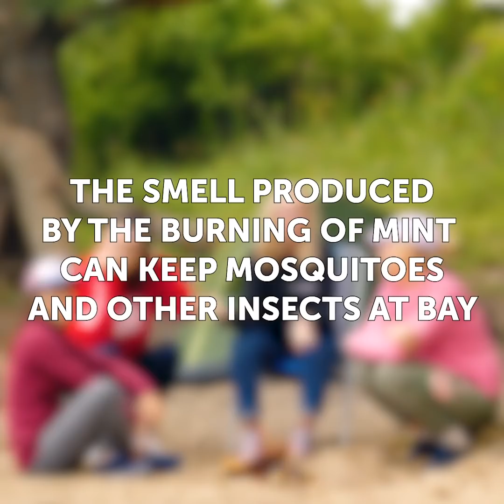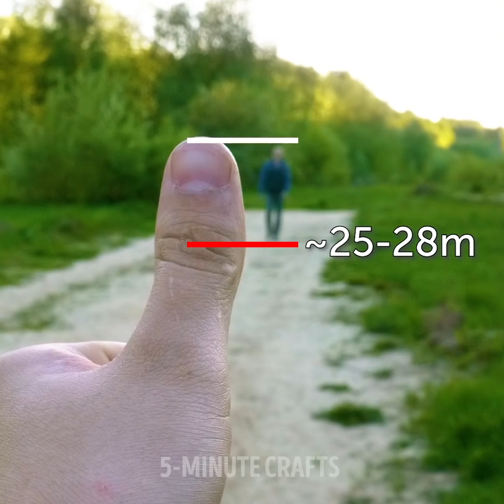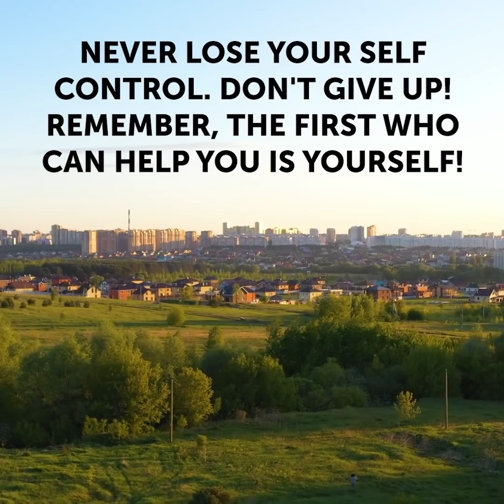34 USEFUL CAMPING TRICKS TO HELP YOU SURVIVE WHEN YOU'RE FAR FROM HOME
TIMESTAMPS:
00:00 DIY plastic bag shower
00:24 DIY paper glass
00:35 Use tin can as grater
02:08 Protect your feet with plastic bottle
02:32 Use noodles as firestarter
03:12 Make socks using old hoodie